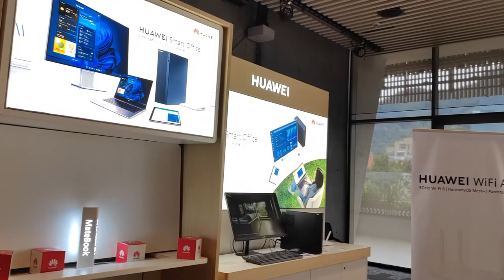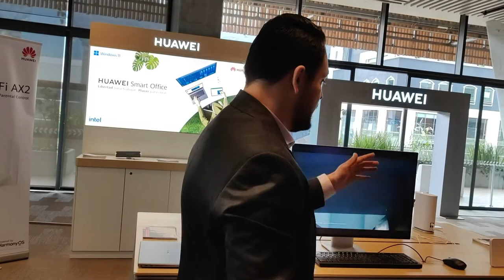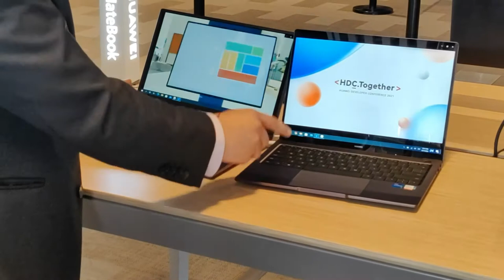Así son los dispositivos de Huawei para empresas!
Equipos y soluciones de HuaweiSmartOffice para empresas!